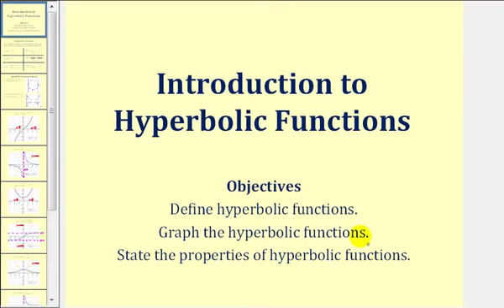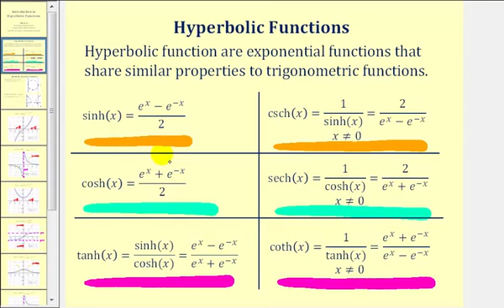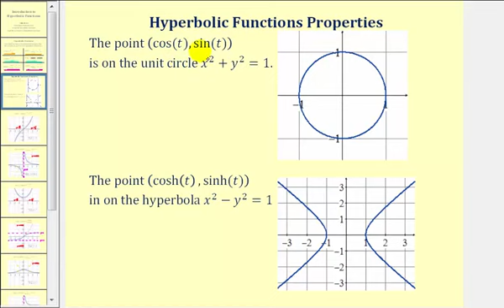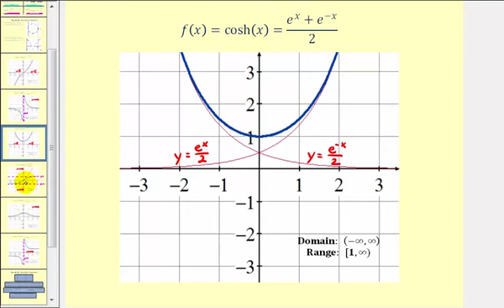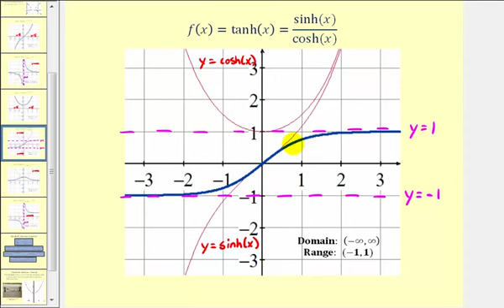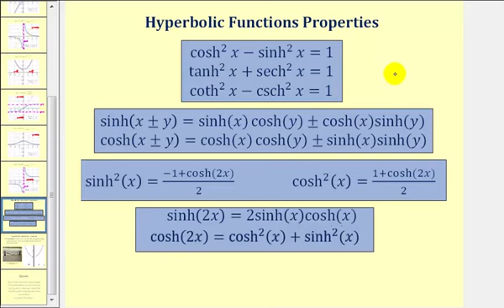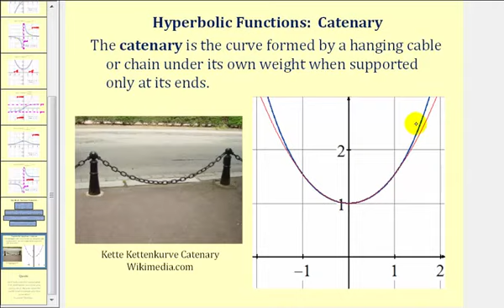Introducción a las funciones hiperbólicas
Este video proporciona una descripción general básica de la función hiperbólica. La lección define las funciones hiperbólicas, muestra los gráficos de las funciones hiperbólicas y proporciona las propiedades de las funciones hiperbólicas.